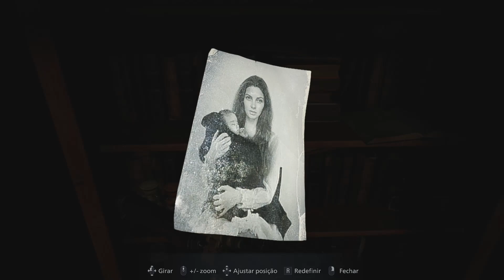RESIDENT EVIL 8 VILLAGE - O Laboratorio de Miranda (Part 25) - GAMEPLAY